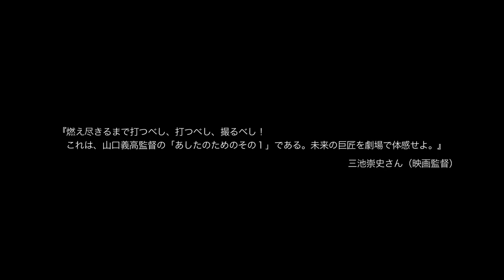Arcana (Arukana) theatrical trailer - Yoshitaka Yamaguchi-directed J-horror movie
While pursuing a gang of ruthless killers, Detective Murakami (Masataka Nakagauchi) is ordered to a gruesome crime scene. There he discovers Maki (Tao Tsuchiya), a beautiful young girl clutching the torn-out heart of one of the victims. As the sole survivor of the mass killing, Maki is its prime suspect. However, she claims to have no memory of who she is; only that she was led to the scene by the voices of the dead. Though her explanation is dismissed as the lunatic ravings of a mad woman by his police higher-ups, Murakami takes note since he too is able to see the spectres of the dead - a condition that has afflicted him since childhood, and one he keeps hidden from the other detectives. ¶ Claiming the murder case as his is Yutaka Hashi (Goro Kishitani) from the Department of Spiritual Affairs, a small branch of the Japanese police devoted to the investigation of unexplained phenomena. Hashi explains to the somewhat disbelieving detectives that Japan is experiencing an overload of 'alter egos' - doppelgänger ghosts torn from the bodies of the living, which loathe humans and are on a campaign of murder and mayhem. ¶ With the evidence mounting against Maki, Murakami struggles to prove her innocence and stop the onslaught of alter egos from destroying Japan.